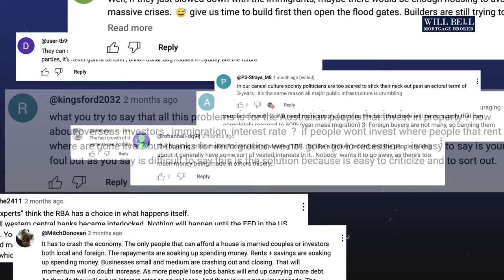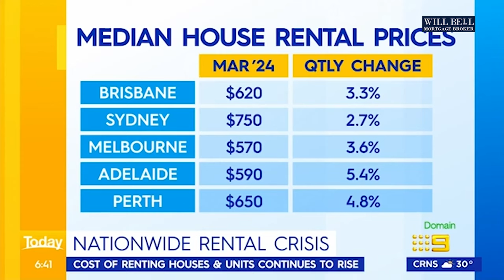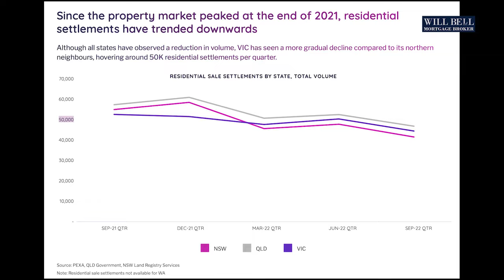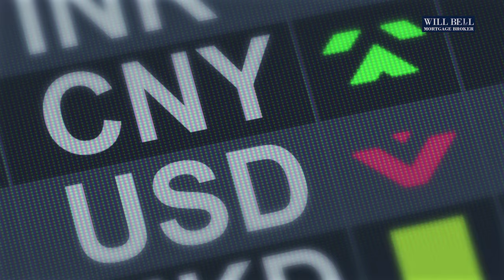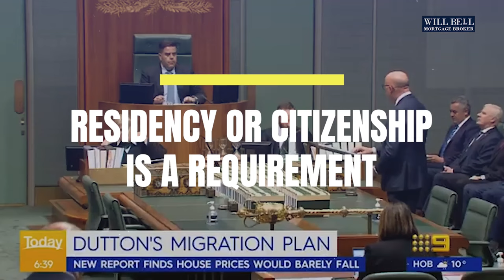Decoding the Impact of Foreign Buyers on Australia's Property Market Boom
FOREIGN BUYERS and the Australian PROPERTY MARKET BOOM

Are foreign investors ruining Australia's property market? Are they buying up all the homes and making home ownership unaffordable, thereby pushing average Aussies closer to the poverty line?

Based on the comments on some of my previous videos, this is certainly the case. However, whenever you hear this argument, there isn’t much information behind it, which makes it hard to figure out the actual impact on the Australian real estate market.

In this video, I’m going to discuss the main concerns and criticisms related to foreign investment in residential real estate in Australia. I’ll then examine the extent and impact of this investment on the Australian property market. Finally, we'll explore some potential regulatory changes that could address these issues.

Discussion:
00:00 Introduction
00:44 The Housing Situation
01:53 People feel trapped
03:11 Foreign Money will continue to come in
04:29 Impact on market
06:34 Changes we could make

WILL BELL MORTGAGE BROKER
Suite 1, 13-15 Thompson St., Frankston, VIC 3199